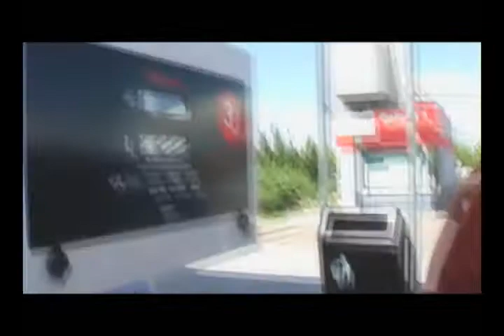PET season 1 episode 1 - Amsterdam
La première étape de notre premier voyage : Amsterdam.